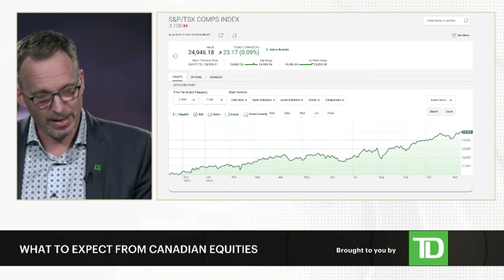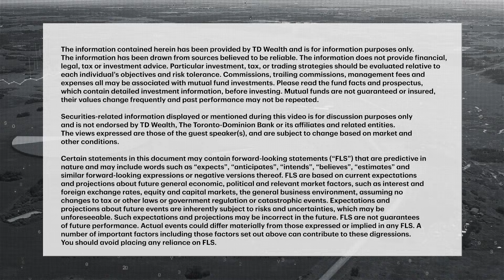Fundamentals vs. Politics: What Could Drive Markets Going Forward?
While corporate earnings and fundamentals are a core part of an investing strategy, many investors are now assessing how a new administration in Washington will impact the economy and markets. Justin Flowerday, Managing Director and Head of Public...